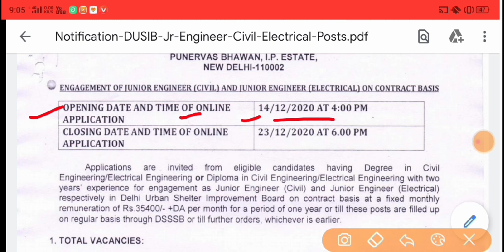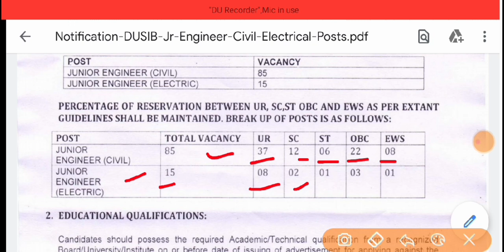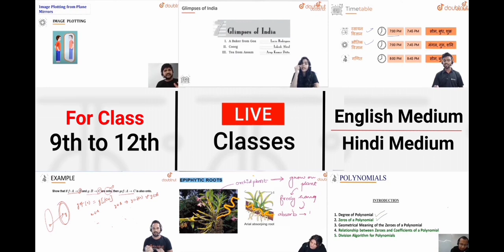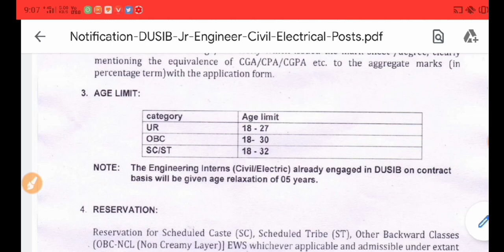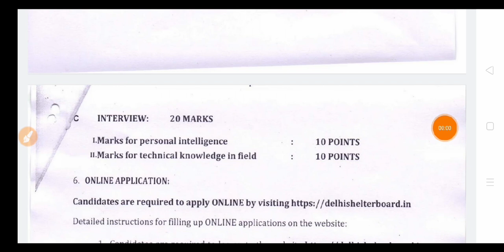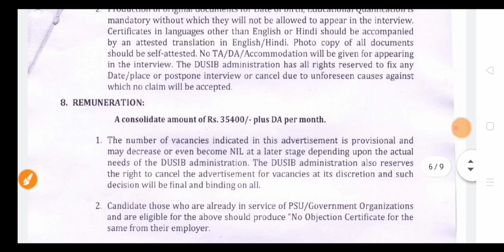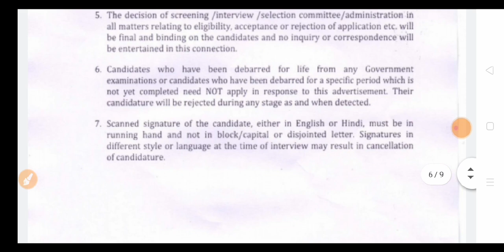DUSIB Recruitment 2020 – Apply Online for 100 post / नई भर्ती 2020 / JEn / JE /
More Features :
1) Saari important books milengi solved video solutions ke saath
2) Previous year papers, Important PDFs, Question Bank
3) Crash Course, Mock Tests, Quiz
4) India's biggest student's community
& much more

3 Crore se zyada bachho ka bharosa!!

👉 Facebook:-Er Hari Om Meena

RSMSSB 2020
RPSC 2020
RPSC JOBS
RPSC VACANCIES

About myself :- I am Civil Er. Hari Om ( JEE Mains , GATE Qualify )

News 2020
2020
Rajasthan govt job 2020
Job 2020